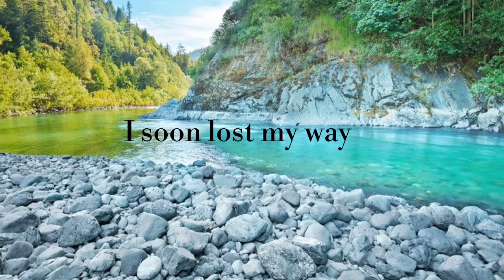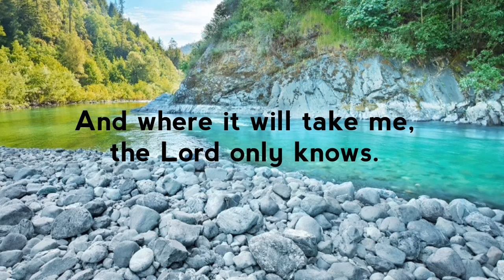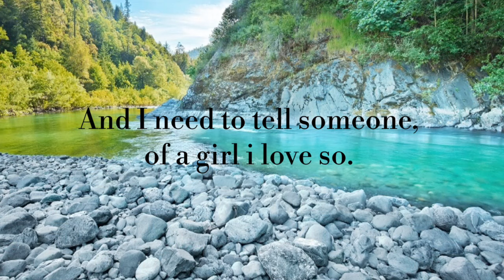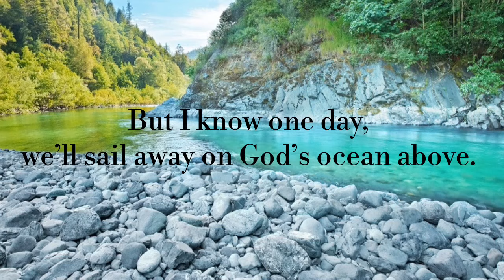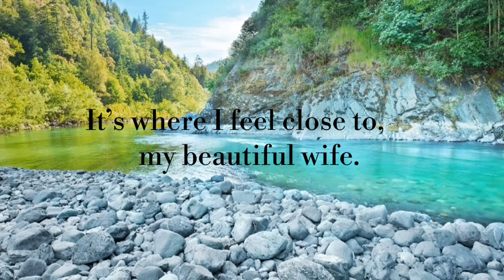Life is a River lyrics| Derek Ryan